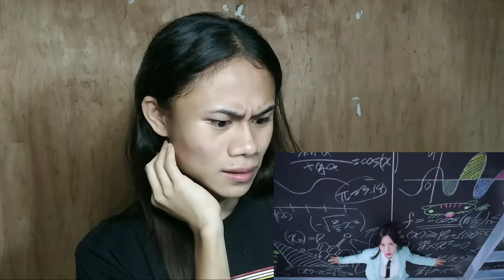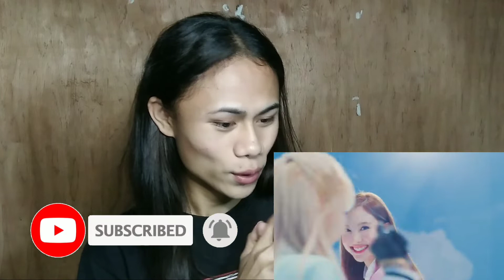TWICE “SCIENTIST” M/V REACTION VIDEO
Thankfully I'm no genius so I was already in love with them without any problem. Also who would make it an issue to fall for them? Now I have to say, I absolutely love this MV, the colors, the saturation, the explosion of bright colors etc. The styling made me feel so excited and I personally think is one of their best era!!! It's really giving me "main character" shit and omg do I love it! It's almost like they're pulling us form the strict more serious character to the more mischievous, playful character and that I find to be such a tease!!! Like they're playing a double game here and it's reminding me of a sweet and sour candy kinda. This is super cheeky! They all look so so so good!
Now about the song, I think it's still too early for me to say that I like this song, all I can say is that I am disliking it but it has a lot of room to grow on me for sure. I'm super curious to know what the general public think of this song actually since this is quite a reversal compared to their past few comebacks!

Instragram:Marianasimenez18